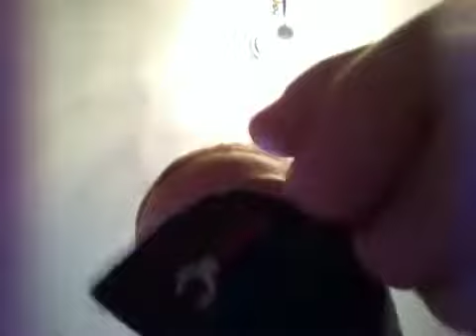Lego The Mines of Moria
In this Lego review,it tells you about the 2012 set,The Mines of Moria.